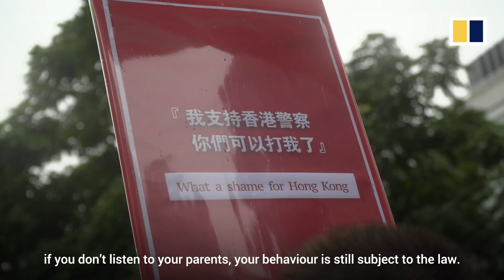Tens of thousands brave the rain to show support for Hong Kong police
Tens of thousands of people braved the rain to join a rally outside Hong Kong government headquarters. Called, ‘No violence, save Hong Kong’, the rally aimed to demonstrate support for the police and call for an end to the protests. Organisers say the event attracted 476,000 people. Police estimate 108,000 at its peak.